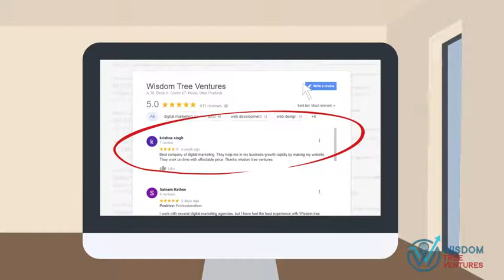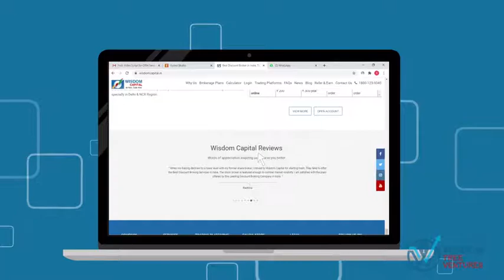Online Reputation Management: Why We Need It?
Today, In the digital world, one negative review can destroy your entire business. Watch this video to know how ORM (Online Reputation Management) is beneficial for your business?

Watch the complete video for complete information.